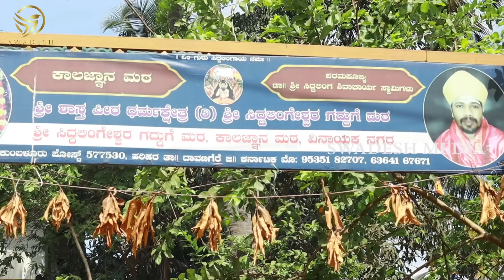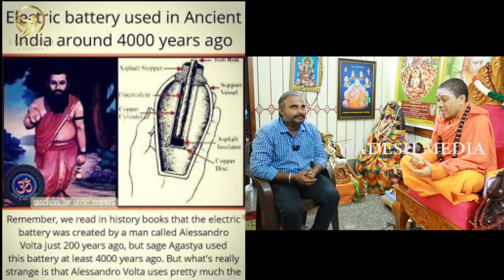ಕಾಲಜ್ಞಾನ 01 | ಶ್ರೀ ಸಿದ್ದಲಿಂಗ ಶಿವಾಚಾರ್ಯ ಗುರುಜಿ | ಸನಾತನ ಸಂಸ್ಕೃತಿ ಆಚಾರ ವಿಚಾರ | Kalagnana Kannada